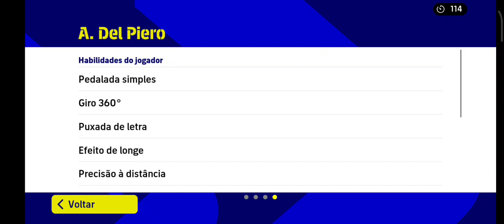GAMEPLAY COM DEL PIERO 100 DE OVER !!efootball